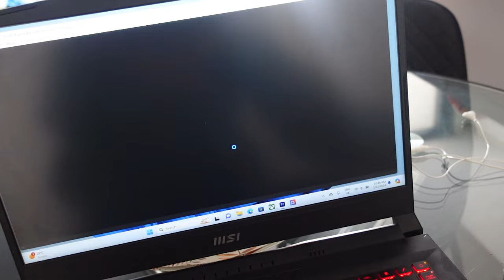Vlog;WHAT I BROUGHT FROM KENYA 🇰🇪 PLUS I AM BACK IN AUSTRALIA 🇦🇺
I hope you are all doing well, thanks so much for always showing support to my content, I really do appreciate all your support.

For those who are new, my name is Mercy, living and working in Australia. I have been here for a couple of years now, I migrated here as a student and I now work in mining Australia fifo ( fly in fly out). I document everything about my life and my job here in Australia, you are welcome and I hope you stay longer.

instagram; mercymmuigai
Tiktok; msmercym